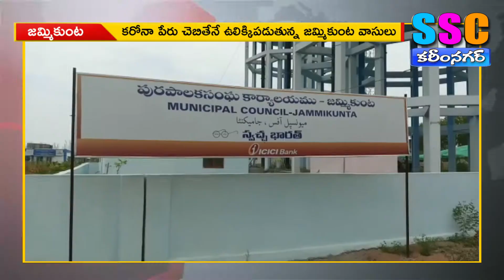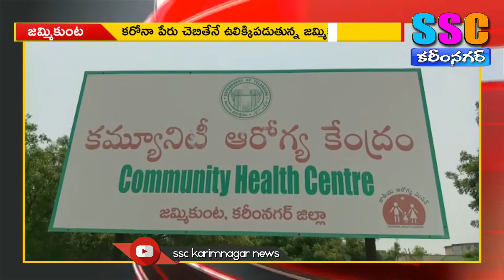అమ్మో.. కరోనా...SSC KARIMNAGAR NEWS 05.08.2020